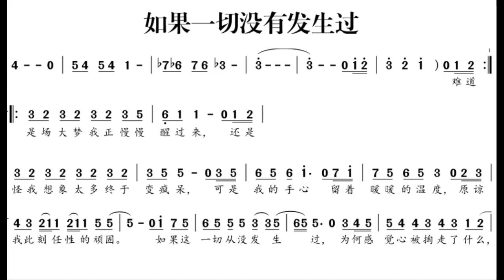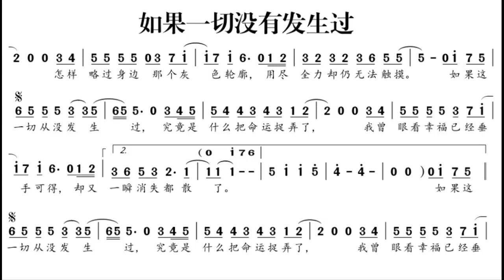如果一切没有发生过/如果一切沒有發生過 B调伴奏 - instrumental in B